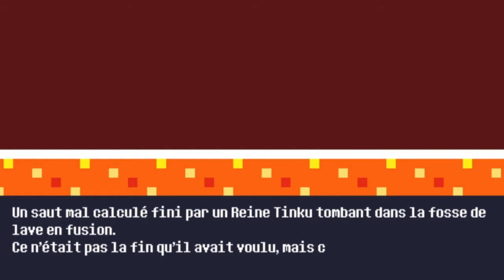Découverte Indé - Reventure Let's play FR - Un jeu d'aventure fun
Bonjour tout le monde, on se retrouve pour une nouvelle découverte Indé - je vous propose Reventure en Let's play FR . Merci au développeur Pixellato de m'avoir fourni une clé pour découvrir le jeu. C'est un jeu d'aventure avec 100 fins possibles, le jeu est fun mais je le trouve moche (trop pixelisé pour moi)